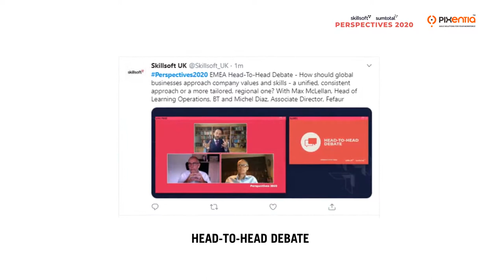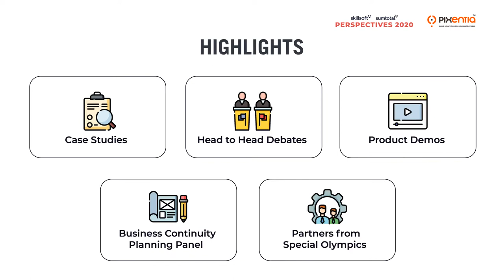Pixentia London recap in Perspectives 2020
Skillsoft Perspectives 2020 in London is insightful with keynotes from Jez Rose, Lucy Adams. Here's a recap of the highlights captured.